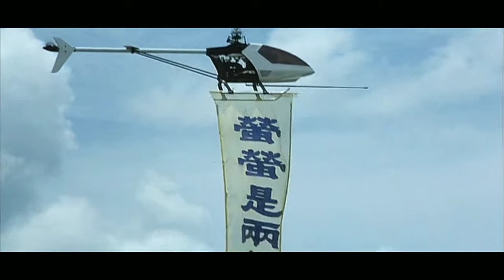Riki OH ,Story Of Ricky (1991) Movie Explained In Hindi /Riki Oh Movie Summarized In हिंदी मे